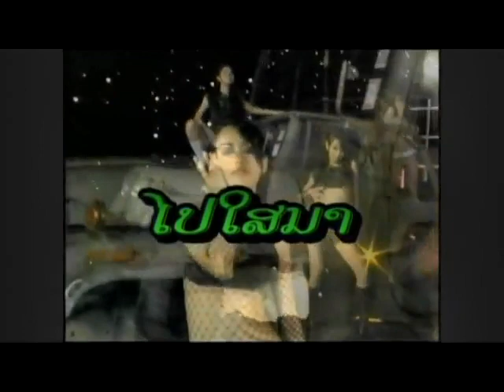Lao Song - Pai Sai Ma : Lek Samaiphone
lao music vdo